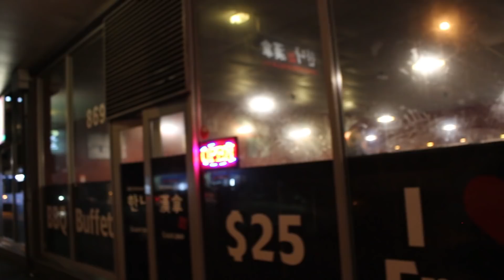MEETING YOUTUBERS FOR THE FIRST TIME - Vlog #45 - Hey It's Tara!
It was such an ahmaaaaysinnng night meeting Hello Harriet and Is That Us Fam. They are legit the coolest bunch ever. I'll also link their vlogs of us meeting up. Watch it from their point of view.

I hope your enjoying my vlogs. Don't be shy to leave me a comment or any suggestions down below. That way Youtube will notify you, every time I upload a new vlog. Until next time... 🌺🌴

Facebook: Hey Its Tara Vlogs  💻
Instagram: Tara Vlogs 📸

- @Dj Quads | @Dj Fle | Victor J Sefo | Jaro Local

Camera Gears:
- Canon G7x

**I do not own or sponsor any products or music on my video logs**